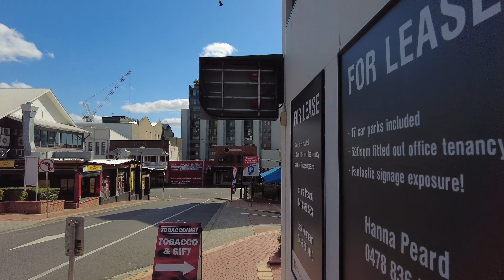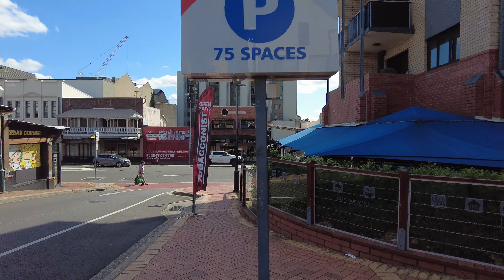Brisbane, Queensland - Howard Smith Wharves & The Great Artist Market (Virtual walk - 4K)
Saturday morning walk around Howard Smith Wharves, Felons Barrel Hall and The Great Artist Market showcasing local Brisbane businesses, with art, jewellery, candles, clothing and more.